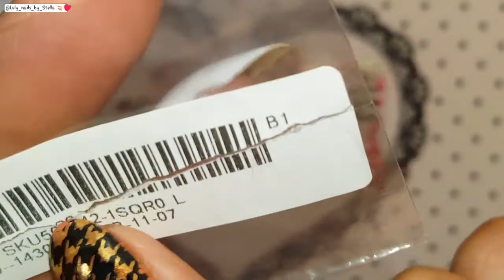Banggood 3D Broken Glass Nail Stickers Review 💅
Banggood Website

Link to 3D Broken Glass Nail Stickers